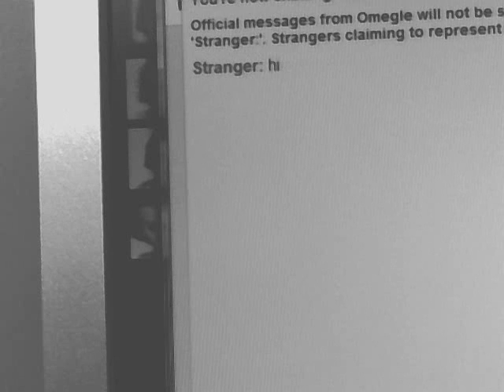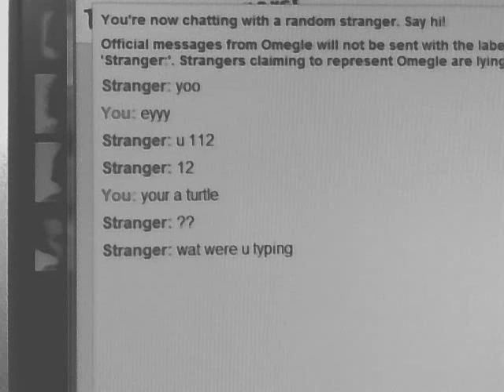Me and Fallon went on omegle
me and fallon were really bored...